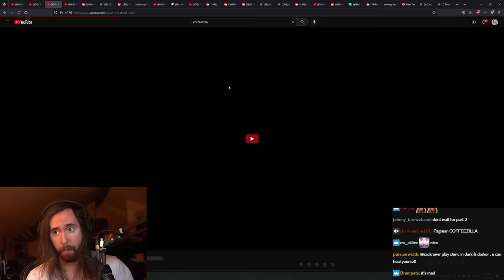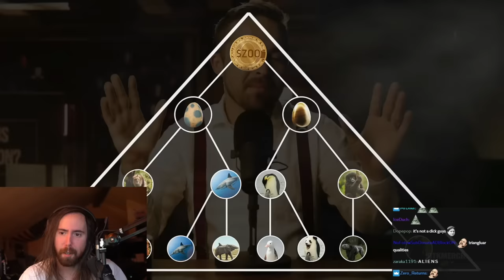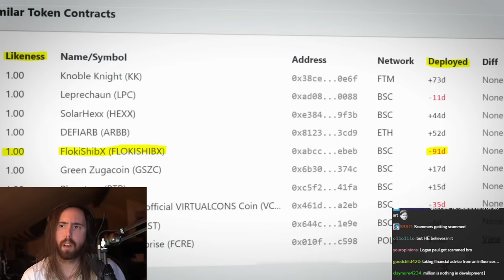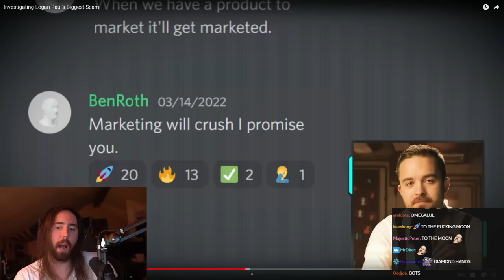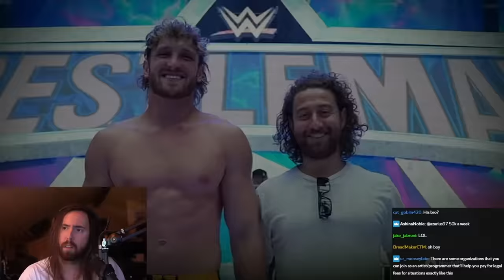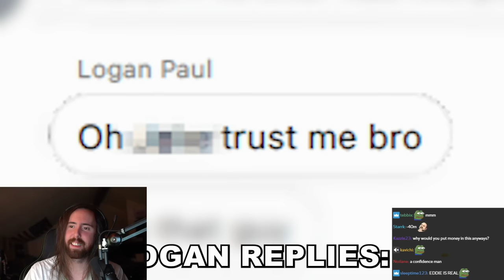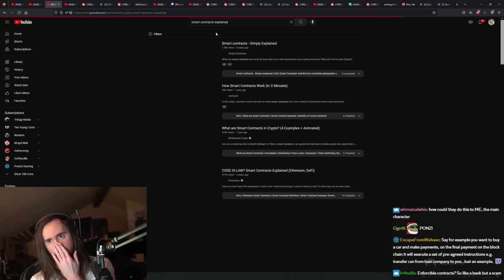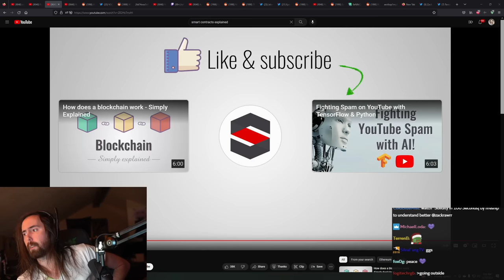Investigating Logan Paul's Biggest Scam | Asmongold Reacts